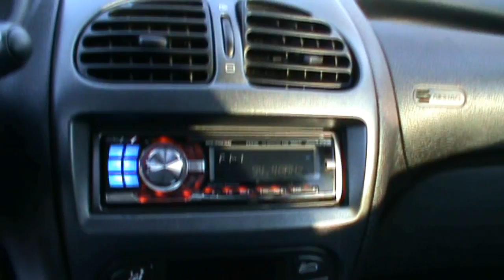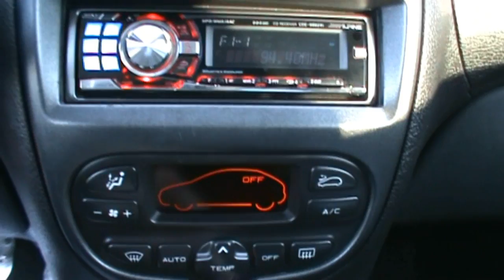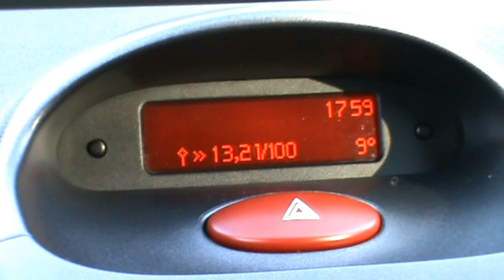2003 Peugeot 206 tuned body kit Review,Start Up, Engine, and In Depth Tour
Filmed by: Tomaž Kožar Jesenice

It's tough at the top... But that hasn't stopped the Peugeot 206 from enjoying seven years and half-a-million sales at the head of the supermini class. Smart looks and a huge choice of engines and bodystyles mean the British-built challenger is still fashionable, despite its advancing years.

Great diesel engines, a practical SW-badged estate and a coupe-cabriolet are all part of the appeal of the varied range. However, buying one isn't without pitfalls. Here, we check out the major factors to consider when splashing out.

What to check
Spare wheel: make sure there's still a spare wheel underneath the boot floor. It should be held in the cradle, but these items are easily stolen. If you want to keep your spare then buy a ΂£40 lock, which should mean it's there when you need it.
Instruments: indicator stalks are prone to breaking on post-July 2001 cars. They were often forced by ham-fisted owners, so check they are still working. Stronger parts were used from January 2003, so later 206s should be fine.
Engine: mounts often fail on 1.4-litre petrol variants, while all models in the range are prone to lower balljoint wear in the front suspension - which is an MoT failure point. Electronic management systems can cause trouble with automatic gearboxes.
Central locking: if water gets into the control box, which is located in the footwell, the central locking system is known to fail. Examples produced before spring 1999 are the worst affected by this problem, so check potential buys for water ingress.
Practicality: five-door models fetch a small premium. Expect to pay ΂£150-΂£200 extra, although sporty GTi (left) is three-door only. Lower-spec cars get a sunroof instead of air-con - but check these for rattles as they're impossible to fix.
Prices
Early 206s start at ΂£2,300, while one of the first CCs can be yours for ΂£8,000. Smaller-engined 1.6 CCs fetch ΂£500 less than the 2.0 - a 20,000-mile 53-plate 206 CC 2.0 costs ΂£11,500. Meanwhile, ΂£5,000 buys a 51-reg 1.4 GLX or Y-plate 2.0 HDi, with a 52-reg XSi ΂£1,000 more. The 1.4 HDi starts at ΂£5,000; pay ΂£8,000 for a 54-plate five-door 1.4 HDi SE.

Peugeot's diesels are highly acclaimed, but avoid the unrefined 1.9-litre - available from October 1998 to November 1999 - as the 2.0 HDi which replaced it is much better. Post-January 2000 cars got a three-year warranty. Don't pay too much for special editions; these often offer little more than a fresh paint job and a better stereo over standard trim. And don't think the 206 CC is a four-seater - space is minimal in the rear.

Recalls
May 2000: Fuel filter leak (Cars built from Sept 1998-Sept 1999).
Sept 2000: Side airbag deployment.
Jan 2001: Front suspension problems.
Nov 2001: Passenger airbag concern.
Feb 2002: Seatbelt anchor concern.
May 2002: Ignition key may foul the steering column cowling.
Nov 2003: Handbrake linkage (Sept 1998-Feb 2002).
May 2004: Rear spoiler may detach (206 SW from Nov 2001-Oct 2003).
May 2004: Potential problems with the throttle body (Jun 2004-Apr 2004).
Sept 2004: Starter motor wiring loom issues (Jun 2004-July 2004).
Apr 2005: Possible seepage from the diesel fuel return pipe (HDi models).

Owner comment
Margaret Wood from Gosport, Hants, has owned her 02-plate 206 2.0 HDi from new - and loves it. "It's fast, refined at speed and very economical," she says. "I generally get 55mpg-plus, and it's great in town and on motorways. There were one or two electrical glitches early on, but they were fixed without fuss by the dealer. It's been plain sailing since!"

More private punters spent their money on the 206 than any other car in 2001, 2002 and 2003, so the Peugeot is certainly a popular choice. However, in the Auto Express Driver Power 2005 satisfaction and reliability survey, the car came 98th out of 100, with 24 per cent of owners saying they wouldn't buy another. There are plenty to choose from, but if you do take the plunge, make sure you're not buying a liability.